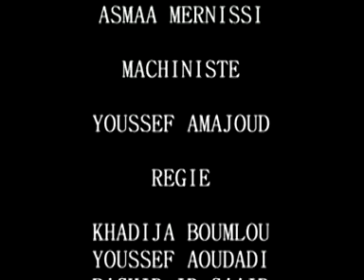salma - Kan 3lia nsawlak